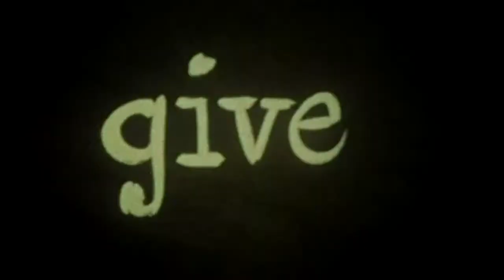colours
Bit more of a trippy version. As if we needed it.